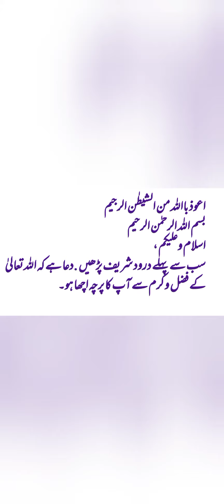Gujranwala Board 9th Class Pak Study 1st Time Paper 2022 | 9th Pak Study Group...